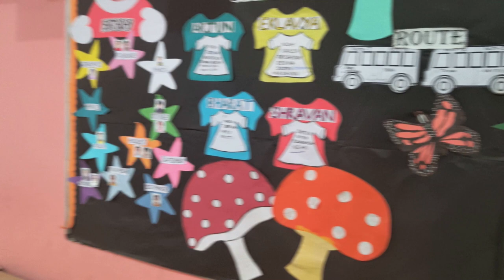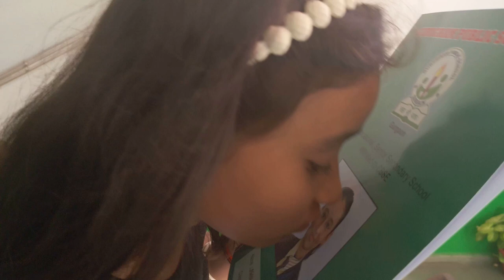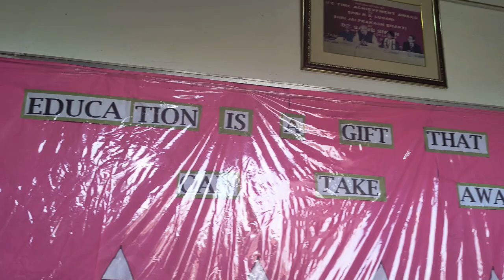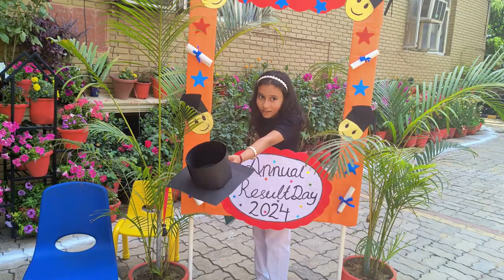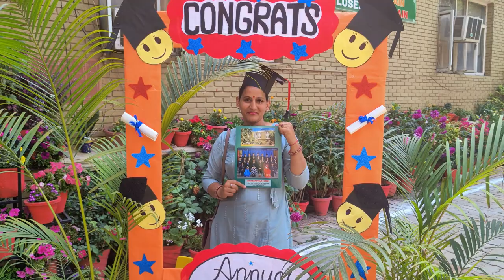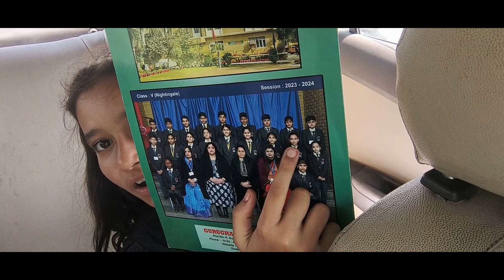Lagan's last day at Gurugram Public School :(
Leaving school is always the hardest thing. Made a lot of good memories which i will cherish for years to come. Had bittersweet memories. I hope you too had to change school at some point in your life but as my dad tells me life is is a journey and change is your companion.